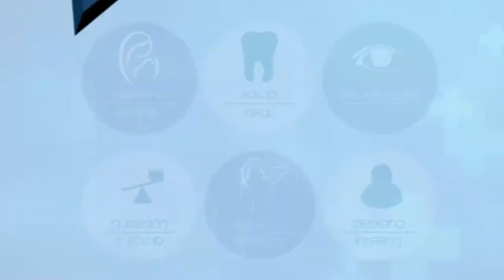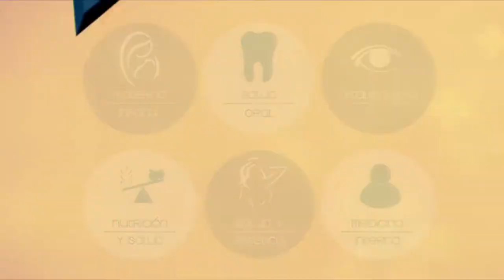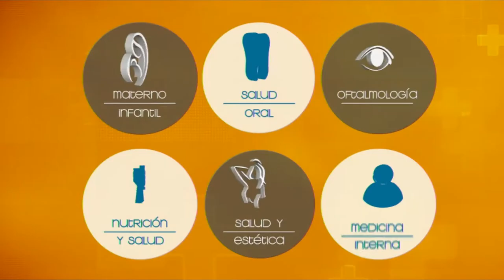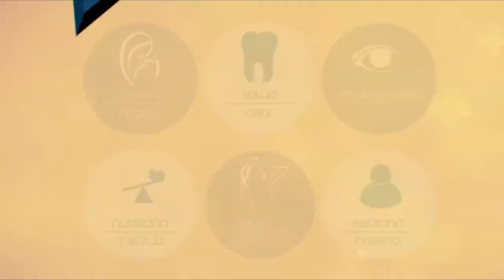VIVA MEJOR | Deterioro cognitivo: qué es normal? Qué es patológico?